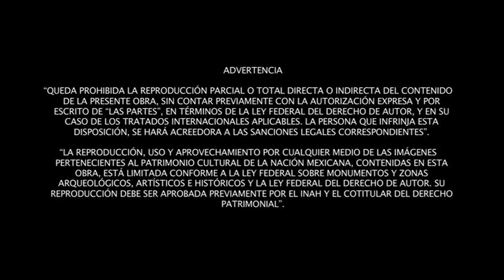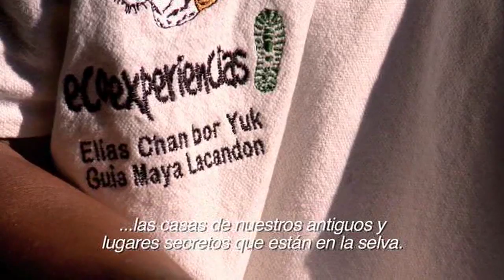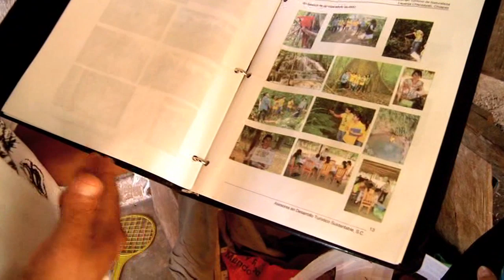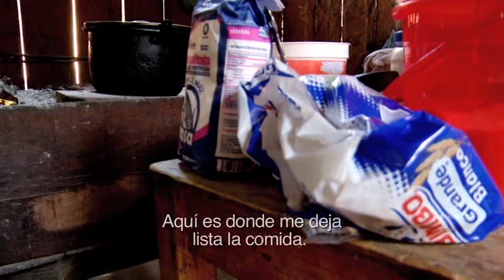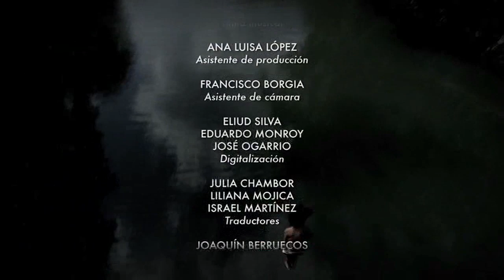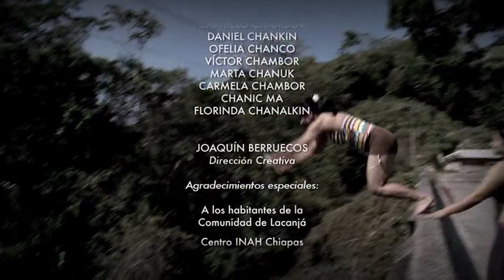Serie Diversidad. Lacandonia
La selva lacandona es entorno de agua y matices verdes; es morada de hombres y dioses, lugar de donde proviene su sustento.

Miremos la selva desde la perspectiva de una familia que habita entre este verdor que, como lacandones, les hace les vivir el mundo a partir de su relación con la selva.

Así, su vida está íntimamente ligada con el contexto vegetal y con los seres que lo habitan...